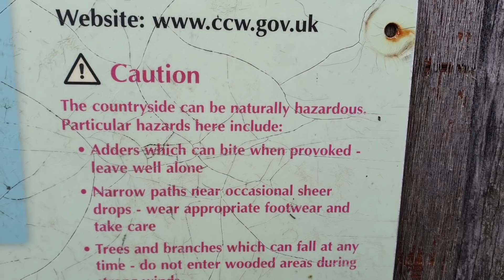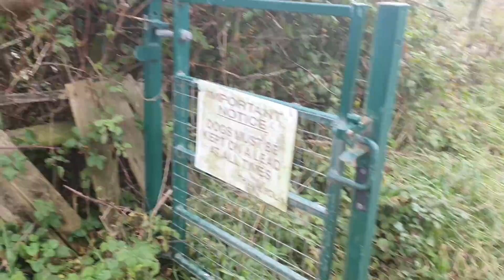Are the YouTube Tips working ?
Algorithms seem to be working yipee !!
This is day4 of the wales trip too the Gower Peninsula .
Thankyou all for the comments and the thumbs up and down.